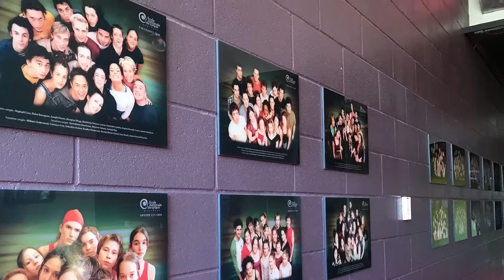The National Circus School, Montreal